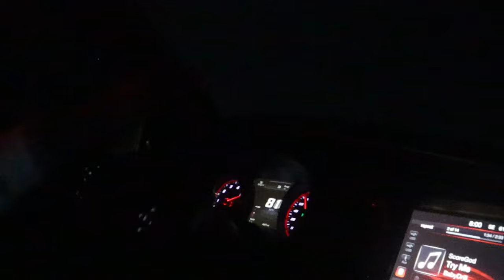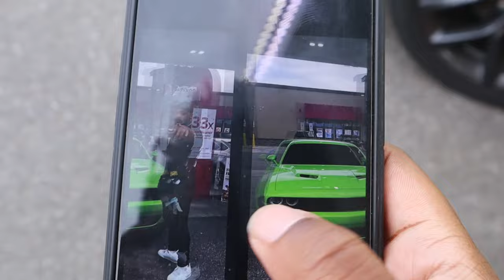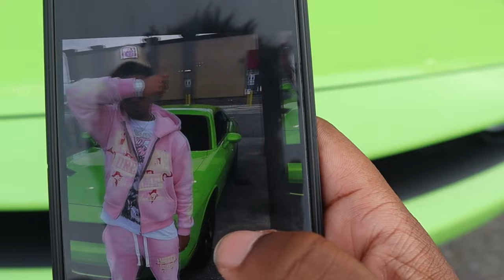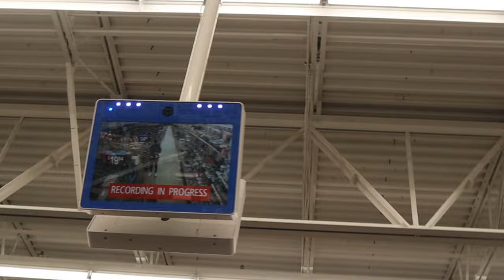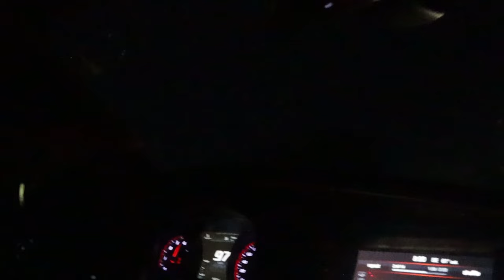BUYING A BRAND NEW 2023 SCATPACK AT 22!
Instagram 📸 @paidjoseph